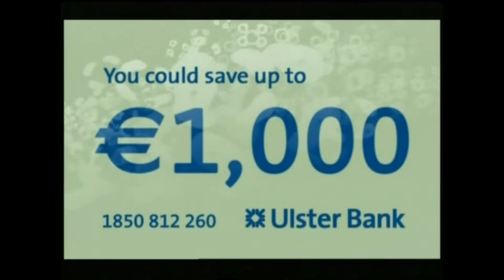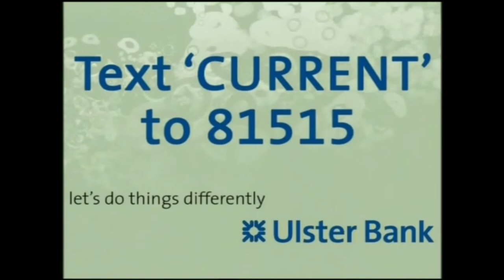Ulster Bank ads featuring Steve Wilson